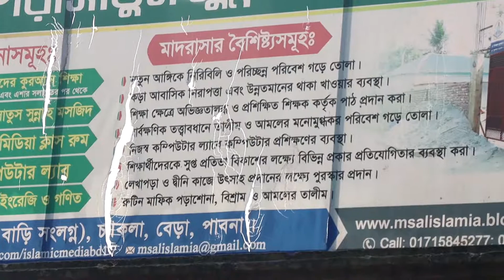মাদরাসাতুস সুন্নাহ আল-ইসলামিয়া। চাকলা, বেড়া, পাবনা। মাসিক ভিডিওঃ ৩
আসসালামু আলাইকুম ওরাহমাতুল্লাহ। এটি "মাদরাসাতুস সুন্নাহ আল-ইসলামিয়া" মাদরাসা। এই মাদরাসাটি পাবনা জেলার বেড়া থানার অন্তর্গত চাকলা গ্রামে অবস্থিত। মাদরাসাটিতে বর্তমান ২৯ জন ছাত্র, একজন শিক্ষক এবং একজন বাবুর্চি রয়েছে। এই ২৯ জন ছত্র এবং শিক্ষক সকলেরই থাকা খাওয়া মাদরাসাতেই হয়ে থাকে। এই বিশাল খরচের ভার মাদরাসাকেই বহন করতে হয়। আসলে এখানকার সকল ছাত্রই অত্যন্ত দরিদ্র খেটে খাওয়া পরিবার থেকে এসেছে। তাই তাদের পরিবারের পক্ষে সাধ্য নেই যে, তাদের এই সন্তানদের মাদরাসায় থাকা খাওয়া এবং পড়া লেখার খরচ বহন করবে। তাই এই এতগুলো মানুষের থাকা খাওয়ার খরচ এবং শিক্ষকের বেতন এবং বাবুর্চির বেতনের খরচ বহন করা মাদরাসাটির কর্তৃপক্ষের জন্য অসম্ভব হয়ে দাঁড়িয়েছে।

মাদরাসার প্রতি মাসের আনুমানিক খরচগুলো হচ্ছেঃ
১। চাল, ডাল, কাঁচা বাজার, খাওয়া-দাওয়া বর্তমান = ৪০ থেকে ৫০ হাজার টাকা প্রায়
২। হুজুরের বেতন = ৮০০০ টাকা
৩। বাবুর্চির বেতন = ২০০০ টাকা
৪। বিদ্যুৎ ও অন্যান্য প্রয়োজনীয় জিনিস পত্রের খরচ
৫। ছাত্রদের ড্রেস বানানোর খরচ

তাই দেশবাসীর কাছে আকুল আবেদন, যাদেরকে মহান আল্লাহ তায়ালা অর্থ সম্পদ দিয়েছেন, তারা এই ইয়াতিম, দরিদ্র বাচ্চা ছেলেদের কুরআন শিক্ষার জন্য, ইসলাম শিক্ষার জন্য এগিয়ে আসুন। অর্থ সহায়তা দিয়ে এই মাদরাসাটিকে জীবন্ত করে তুলুন। আল্লাহ আপনাদেরকে এর উত্তম প্রতিদান অবশ্যই দিবেন। ইনশাআল্লাহ।

যোগাযোগঃ
মাদরাসাতুস সুন্নাহ আল-ইসলামিয়া
চাকলা, বেড়া, পাবনা।
মোবাইলঃ ০১৭১৫৮৪৫২৭৭ (বিকাশ, পার্সোনাল)

আল্লাহর রাস্তায় এক টাকা খরচ করলে আল্লাহ তাআ’লা সেটাকে ৭x১০০=৭০০ গুণ বা আরো বেশি গুণ বৃদ্ধি করেন। মহান আল্লাহর বাণীঃ "যারা নিজেদের ধন-সম্পদ আল্লাহর পথে ব্যয় করে তাদের (দানের) উপমা একটি বীজের মত, যা সাতটি শীষ উৎপাদন করে, তার প্রত্যেক শীষে একশ শস্যদানা রয়েছে। আর আল্লাহ যাকে ইচ্ছে বহুগুণে বৃদ্ধি করে দেন। আর আল্লাহ্ সর্বব্যাপী- প্রাচুর্যময়, সর্বজ্ঞ। সুরা আল-বাক্বারাহঃ ২৬১।

তাফসীরঃ এই আয়াতে বর্ণিত হয়েছে যে, যে ব্যক্তি আল্লাহ তাআ’লার সন্তুষ্টি লাভের উদ্দেশ্যে স্বীয় ধন-সম্পদ খরচ করে, সে বড়ই বরকত ও পুণ্য লাভ করে থাকে। তাকে সাতগুণ প্রতিদান দেওয়া হয়। তাই বলা হচ্ছে যে, যারা আল্লাহর পথে খরচ করে অর্থাৎ আল্লাহর যেকোন আদেশ পালনের জন্য, জিহাদের জন্য ঘোড়ার লালন-পালনে, অস্ত্র-শস্ত্র কেনার জন্য, নিজে হজ্ব করার কাজে কিংবা অপরকে হজ্ব করানো ইত্যাদি কাজে ধন-সম্পদ খরচ করে থাকে তাদের দানের উপমা হচ্ছে যেমন একটি শস্য বীজ। প্রত্যেক বীজে উৎপন্ন হয়ে থাকে সাতটি শীষ, আবার প্রত্যেক শীষে উৎপন্ন হয় একশো শস্যদানা।

(সুবহা’নাল্লাহ), কি মনোমুগ্ধকর উপমা! একের বিনিময়ে সাতশো পাবে, মহান আল্লাহর সরাসরি এই কথা বলার চাইতে উপরোক্ত কথা ও উপমার মধ্যে খুব বেশী সূক্ষ্মতা ও পরিচ্ছন্নতা রয়েছে এবং ঐদিকে ইঙ্গিত রয়েছে যে, সৎ কার্যাবলী আল্লাহ তাআ’লার নিকট বৃদ্ধি পেতে থাকে, যেমন বপনকৃত বীজ জমিতে বাড়তে থাকে।

আবু হুরায়রা রাদিয়াল্লাহু আ’নহু থেকে বর্ণিত। রাসুলুল্লাহ সাল্লাল্লাহু আ’লাইহি ওয়া সাল্লাম বলেন, “কোন ব্যক্তি তার হালাল ও পবিত্র উপার্জিত একটি খেজুর দান করলে আল্লাহ তাআ’লা ডান হাতে তা গ্রহণ করেন এবং তোমাদের মধ্যে কেউ যেইভাবে একটি উট বা ঘোড়ার বাচ্চা লালন-পালন করে বড় করে থাকে, আল্লাহ তাআ’লাও সেইভাবে (তোমাদের এই সামান্য পরিমাণ দানকে) বাড়াতে থাকেন। অবশেষে বাড়তে বাড়তে তা পাহাড় বা পাহাড়ের চাইতেও অনেক বড় হয়ে যায়।” সহীহ মুসলিমঃ ২২৩৩।

(সুবহা’নাল্লাহ), তাই মহান আল্লাহ তায়ালার সন্তুষ্টির উদ্দেশ্যে আমাদের মাদরাসায় দান করতে সরাসরি যোগাযোগ করুণ।

মাদরাসাতুস সুন্নাহ আল-ইসলামিয়া
চাকলা, বেড়া, পাবনা।